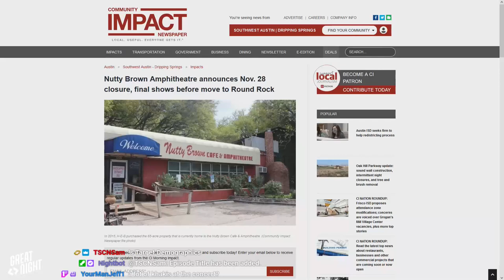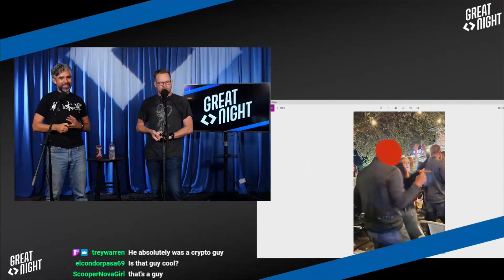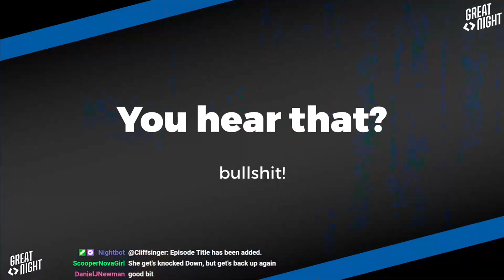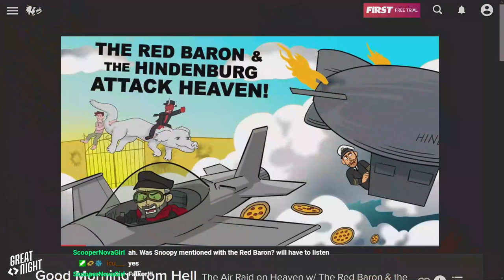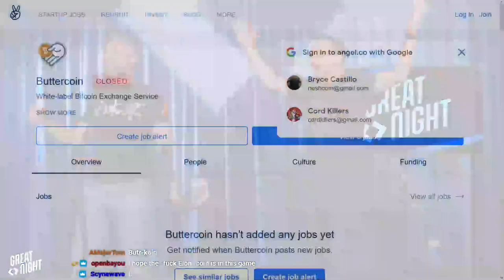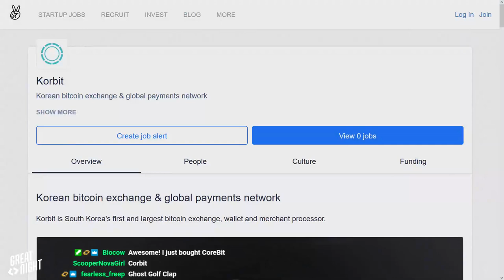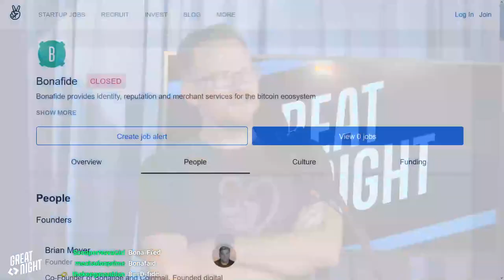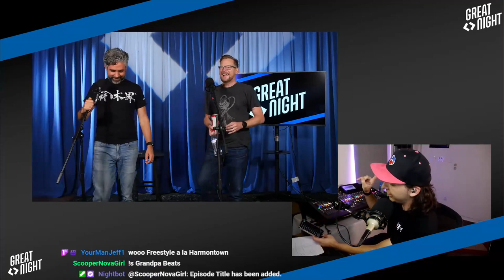Great Night #17: Chekov's That-Guy (w/ Dual Core)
Topics include: Over the weekend, Brian and Justin went to the whitest concert experience in the middle of Texas: Ludacris. The That-Guy Hall of Fame, side bets, and "can you hear that?"
We're joined with int eighty of Dual Core who rocks the house with two .